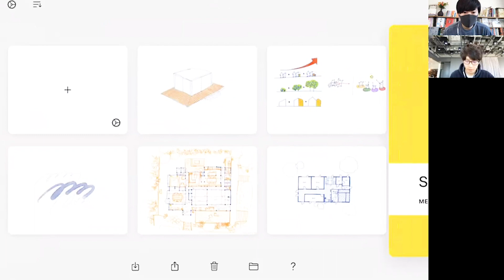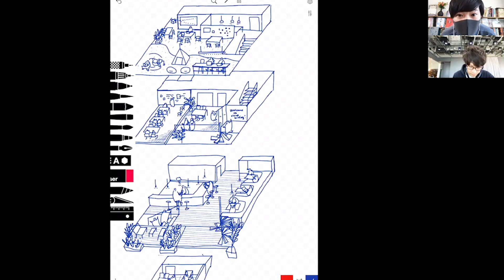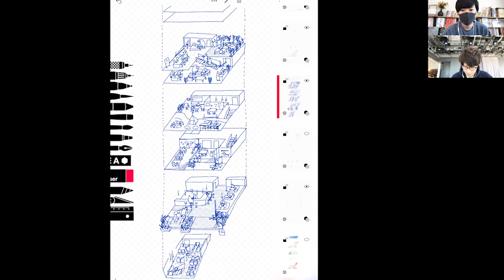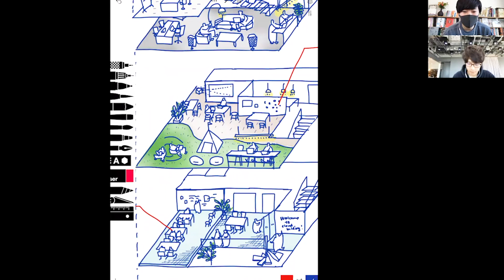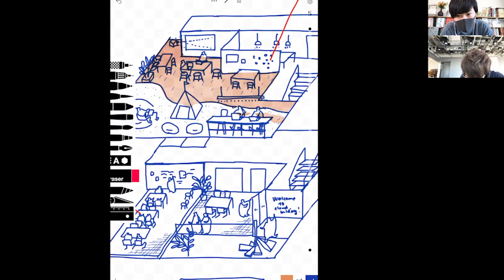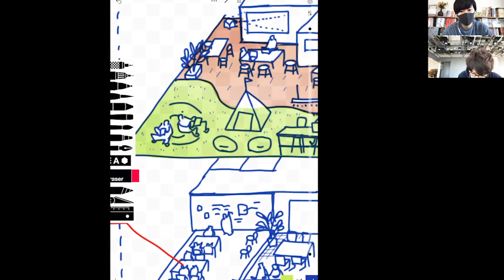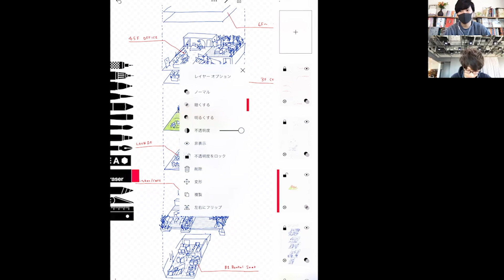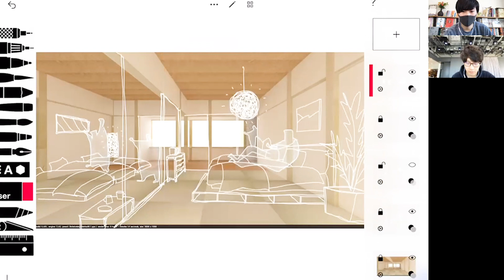【How to】_「iPadを使ったプレゼン資料の作り方を伝授します」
動画で紹介しているアプリです。
是非試してみて下さい!!

編集：なかむラテ

《転職や就活の支援を受けたい方》
★今の環境を変えたい、ステップアッOB たい、視野を広げたい方はこちら
 ▼建築転職▼

★OBがいなくで就活で困ってる、色んな業種を見てみたい、純粋にアドバイスが欲しい建築学生さんはこちら
▼建築就活▼

※2022/07/01より応募フォームオープンしました!!

▼語る系の建築ラジオ動画▼

「BIMは就職に有利？BIM経験者が学生が知らないといけないBIMについて語る」

▼設計スキルを上げる動画▼

【なかむラテのnoteマガジン】
▼【学生時代にコンペで200万稼いだ方法】▼

▼【一級建築士試験】合格へのプロセスはこちらから▼
「学科試験1発合格、製図試験全ての課題、模試で『ランク1』、本試験ではS資格学校の採点で最高得点を叩き出した私が一級建築士【合格へのプロセス】をお伝えします」

なかむラテ/Kaede Architect's代表
一級建築士＊建築ライター＊設計事務所勤務＊意匠設計＊
平成生まれの建築家＊学生時代に建築コンペ賞金200万達成
「建築を楽しく」をテーマに真面目コラムからネタコラムまで様々な建築情報を発信中。

モリヤシンイチ　micro development design代表/ディレクター
「等身大のまちを」企画する。
建築、まちづくりを軸にした活動をしています。